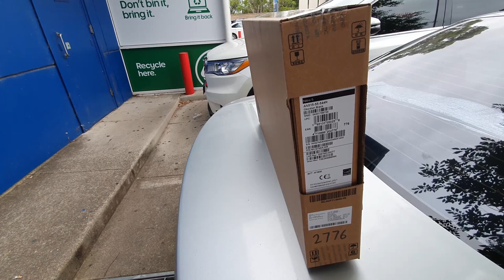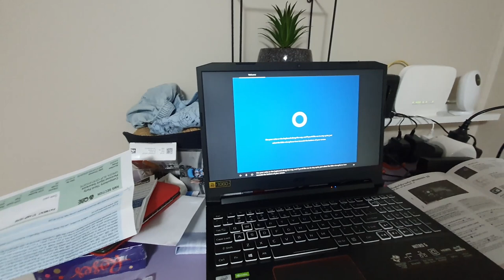Sydney ngay cuoi nam 2020| don nam moi new year 2021| cuộc sống Úc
hello mình đang rất cần 1000 ngưòi đăng kí để có thể phát triển kênh youtube của mình tốt hơn, xin các bạn hãy bấm vào nút đăng kí (subcribe)  để giúp mình phát triển kênh youtube nhé, cám ơn các bạn rất nhiều

Cùng mình khám phá nét đẹp của đất nước Australia  Ẩm thực và cuộc sống con người ở Australia nhé !

Hãy đăng kênh để tìm hiểu thêm về nước Australia